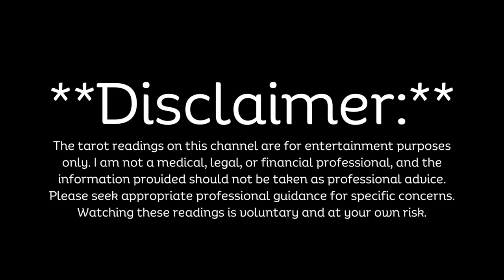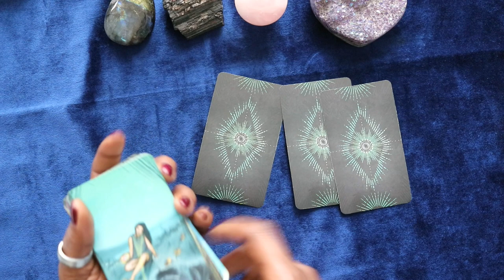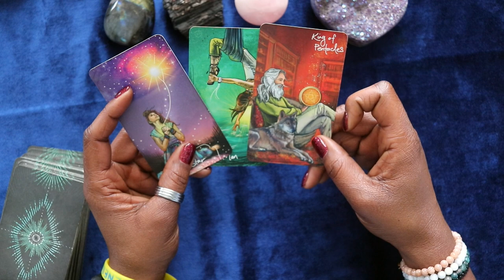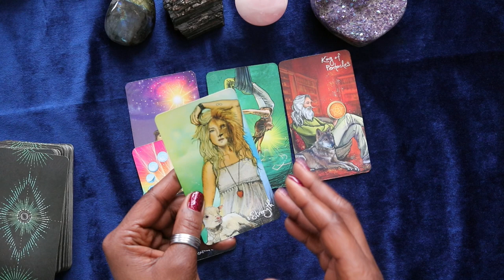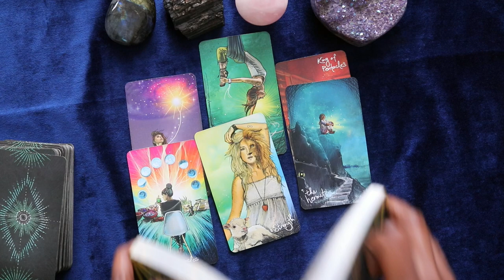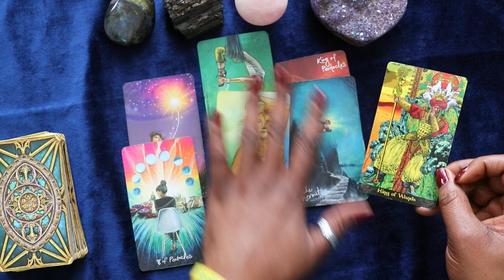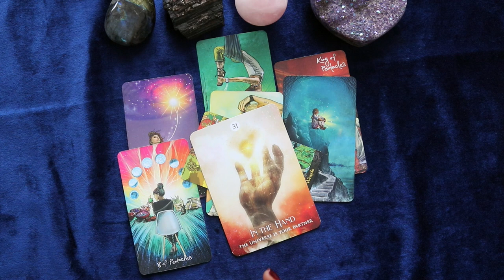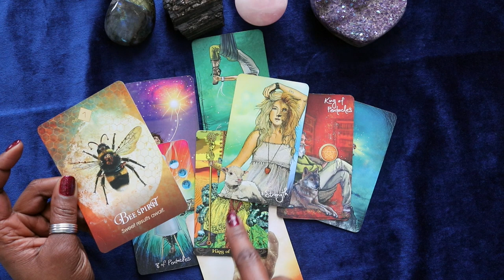Pisces Tarot: Financial Recovery and Success | Week of 2/25-3/2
In this Pisces tarot reading for the week of February 25th thru March 2nd, we delve into the realm of finance, focusing on recovery and success after a significant setback. Pisces, known for their compassionate and intuitive nature, often find themselves deeply affected by financial challenges. However, this reading brings a message of hope and renewal, guiding Pisces individuals towards a brighter financial future.

The reading begins by addressing the recent setback, acknowledging the challenges and difficulties that Pisces may have faced. The cards reveal that while the setback was significant, it is not insurmountable. Pisces are encouraged to approach this situation with a sense of determination and resilience, knowing that better days are ahead.

The tarot cards also highlight the importance of taking practical steps to get your financial house in order. Pisces are advised to create a realistic budget, prioritize their expenses, and seek professional financial advice if needed. The cards indicate that by taking control of their finances, Pisces can pave the way for a stable and prosperous future.

Pisces are reminded to take care of themselves both mentally and physically, as this will help them stay strong and focused on their financial goals.

The tarot reading concludes with a message of hope and optimism. The cards indicate that despite the challenges Pisces may have faced, there are opportunities for financial growth and success on the horizon. Pisces are encouraged to stay positive and keep moving forward, as better days are indeed ahead.

Overall, this Pisces tarot reading offers guidance, support, and encouragement for those facing financial difficulties. It serves as a reminder that setbacks are temporary and that with determination, resilience, and practical steps, Pisces can overcome any financial challenge and achieve their goals.